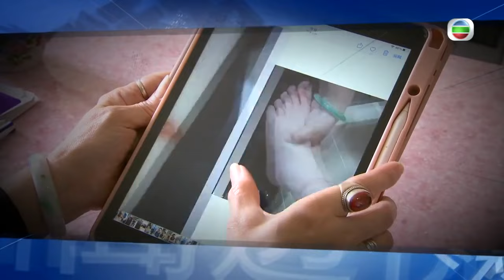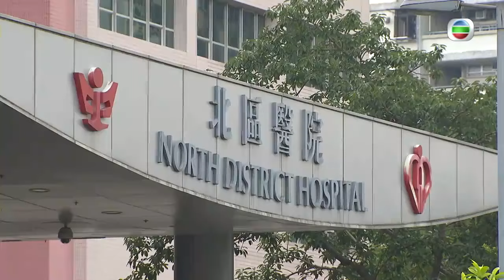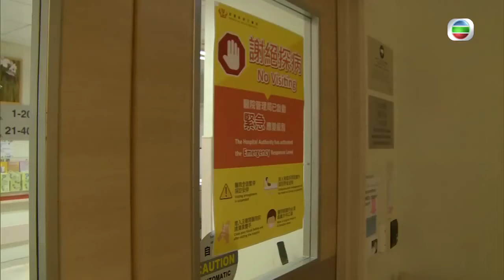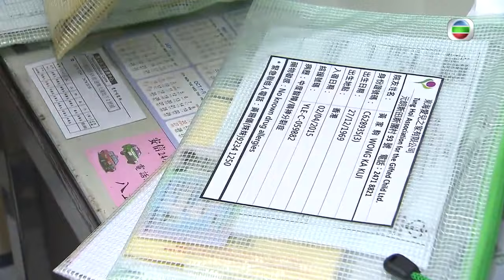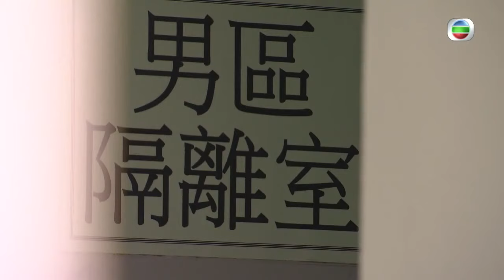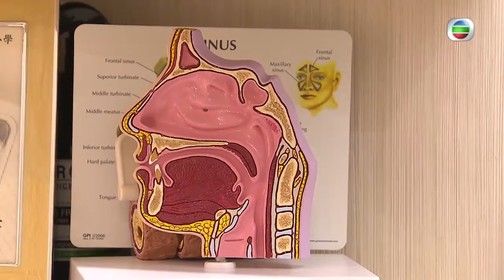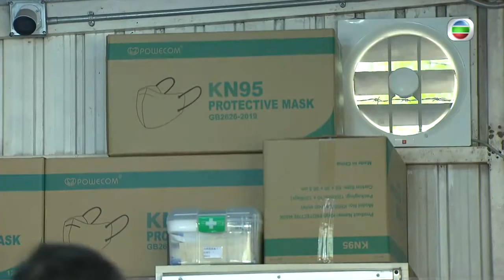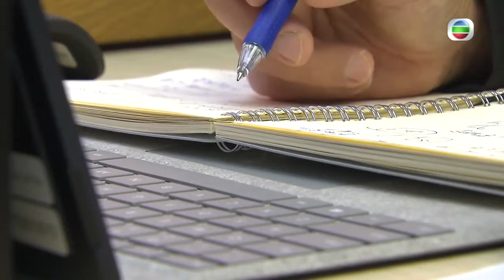護理系學生走上抗疫前線 殘疾院舍失守全院染疫 中度智障兒子住院拒食藥 -TVB新聞透視 -香港新聞 -TVB News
第五波疫情安老及殘疾人士院舍成為重災區，超過4.86萬院友及1.28萬名職員染疫，當中包括290間殘疾人士院舍，疫情下殘疾人士是否得到合適支援？社署早於2020年推出限時計劃，為院舍提供防疫指導及改善通風設施，情況有沒有改善？而勞工及福利局亦已成立跨部門工作小組，檢視並加強院舍抗疫能力，面對存在反彈可能性，以及隨時可能爆發的第六波疫情，要如何做才能避免重蹈覆轍？

記者：陳美欣